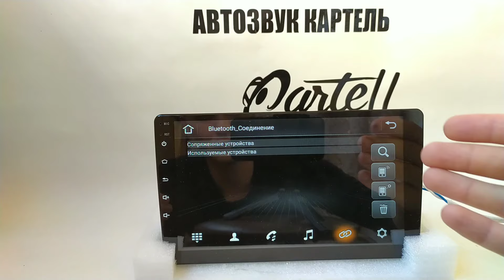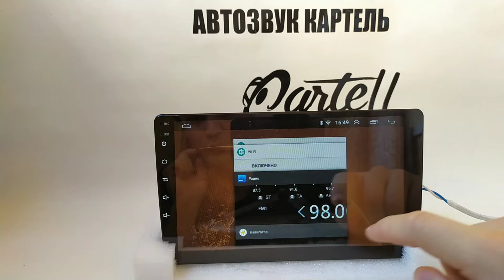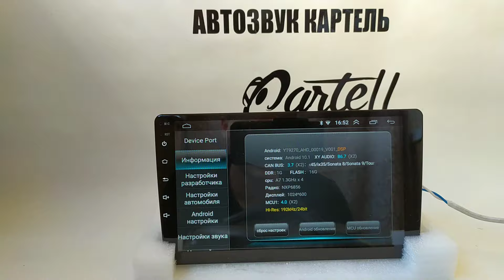Магнитола Андроид с IPS экраном и DSP аудио процессором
👇 ‼️ Все устройства ЗДЕСЬ ‼️ 👇
В этом видео - обзор магнитолы на 10ом андроиде для Kia Hyundai Volkswagen Skoda Peugeot и т.д.